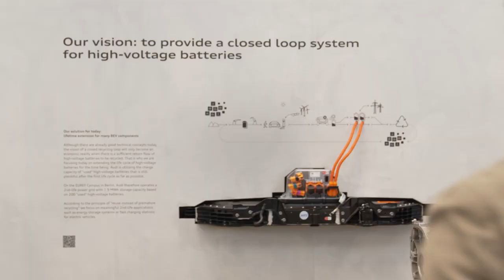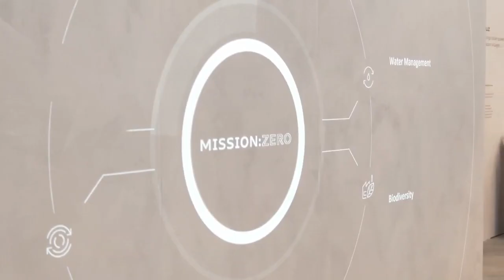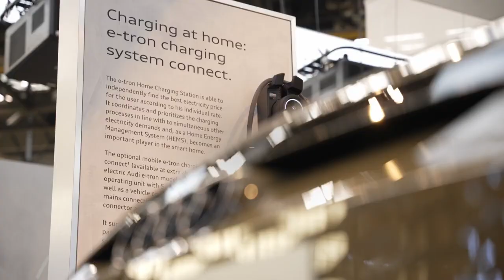A Change in Future | Audi x Greentech festival 2022.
From words to actions. As a founding partner, Audi joined Greentech Festival in Berlin for 3 days of inspiring conversations and a celebration of change. From panel talks with innovators and like-minded visionaries, to conversations about future solutions for a better tomorrow and honoring innovative ideas. Together we shape the future.